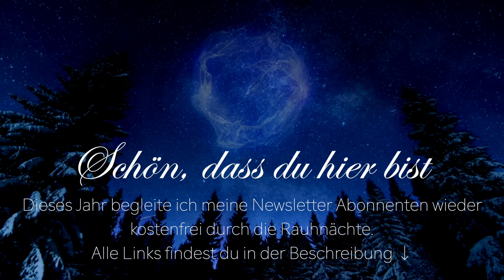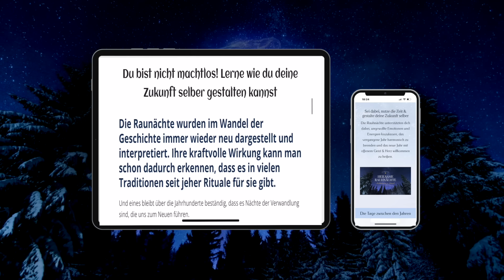Segne die Vergangenheit, lasse los & beginne glücklich neu | Meditation | Schlafen | Rauhnächte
Höre dir diese EInschlafmeditation jede Rauhnacht an, um unnötige Energien loszulassen und deine Wünsche, im neuen Jahr, zu manifestieren.
Diese Meditation eignet sich ideal, um die Rauhnächte über entspannt zu schlafen, die Vergangenheit endgültig loszulassen und glücklich neu zu beginnen.

Melde dich kostenfrei zu meinem Newsletter an, für eine Begleitung durch die Rauhnächte mit Meditationen & Ritualen

Alle MEDITATIONEN, Hypnosen & Musik auch in meiner kostenfreien MYditation App on- & offline anhören:

Danke für deinen Besuch und dein Vertrauen!

Schön, dass du hier bist. Mein Name ist Nina Beste und ich heiße dich ganz herzlich zu dieser wohltuenden Meditation für die Rauhnächte willkommen. Diese Meditation unterstützt dich dabei, deine Vergangenheit zu aklzeptieren, Altes loszulassen und das nächste Jahr mit positiver Energie zu starten. Höre dir diese Meditation daher gerne ab heute, bis zum Ender der Rauhnächte am 6. Januar,  jeden Abend zum Einschlafen an.

Mache es dir gerne schonmal bequem, während ich dir noch etwas über die Rauhnächte erzähle und wie du die kraftvolle Energie dieser Zeit wunderbar für dich nutzen kannst.

Als Rauhnächte bezeichnet man die 12 Nächte / Tage vom 25.12. bis zum 06.01. des nächsten Jahres. Es ist die Zeit zwischen den Jahren, zu welcher die Portale geöffnet und die Energien besonders kraftvoll sind.

Man kann diese Zeit wunderbar dafür nutzen Altes oder Ungewolltes loszulassen und sich auf das kommende Jahr vorzubereiten und gute Omen zu setzen.

Zu den Rauhnächten soll die Verbindung zu anderen Dimensionen geöffnet sein und daher kannst du zu dieser Zeit eventuell noch kraftvoller Visualisieren.

Melde dich gerne bei meinem kostenfreien Newsletter an, um eine Begleitung durch die Rauhnächte via E-Mail zu erhalten. Jeden Tag werde ich dir etwas über die jeweilige Rauhnacht erzählen, ein Ritual mit dir teilen und dir eine Meditation empfehlen, welche du auf meinem YouTube Kanal oder in meiner App finden kannst.

Wenn du eine noch intensivere Begleitung wünschst, dann melde dich gerne bei meinem ‘Heilsame Rauhnächte’ Kurs an, bei welchem du jeden Tag ein Meditation speziell zu der jeweiligen Rauhnacht und weitere Bonus Meditationen erhältst.

Auch ein später Eintritt in die Rauhnächte ist möglich, da das Loslassen und der Neubeginn zu dieser Zeit gefördert werden. Auch wenn du nicht alle Nächte mitmachen kannst oder möchtest, wirst du aus jeder durchgeführten Meditation etwas bedeutsames für dich mitnehmen können.

Hinweise:
Dieses Material (die Meditation und die Musik) sind urheberrechtlich geschützt und Eigentum von Nina Beste. Dieses Video und die Inhalte dieses Kanals, sollen keinen ärztlichen Rat ersetzen. Der Autor kann für individuelle Reaktionen nicht verantwortlich gemacht werden - Zuhören auf eigene Gefahr.

Alle Lizenzen für benutzte Bilder und Schriften in den Videos und auf diesem Kanal sind, falls notwendig, vorhanden und können auf Nachfrage zur Verfügung gestellt werden.